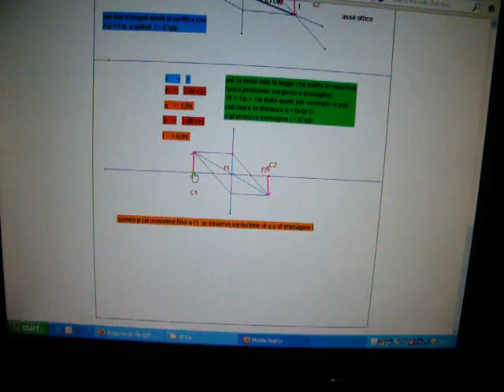converge2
programmi di fisica con cabri II, didattici
animazione ripresa con digitale
raggi convergenti